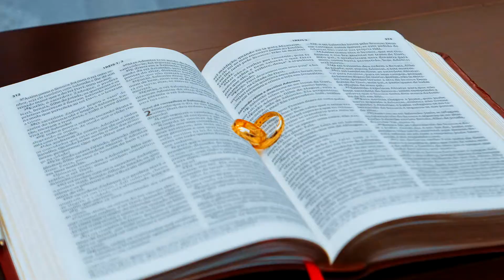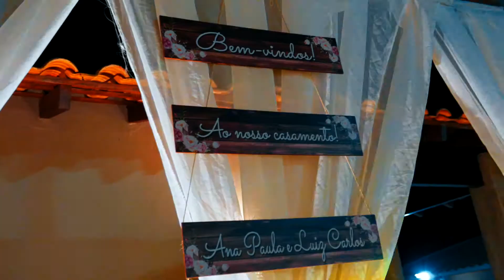Casamento Incrível que fala néh?!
A união permanente de duas pessoas que se amam é algo incrível e quando podemos registrar todo esse mix de alegria, amor e diversão com nossas lentes é muito surreal!

Parabéns ao casal Ana Paula e Luiz Carlos! ❤

Rua Padre Izidoro C. Paranho #2198